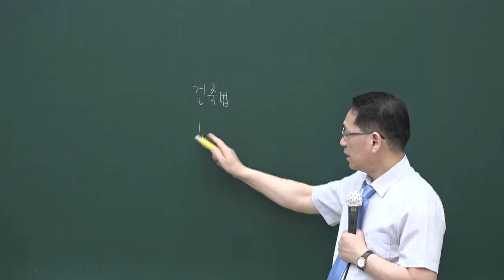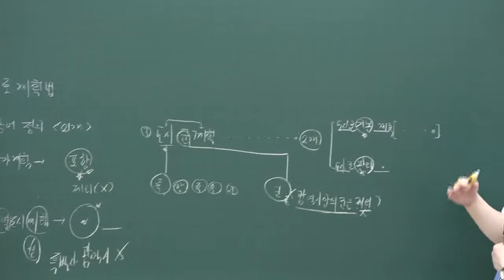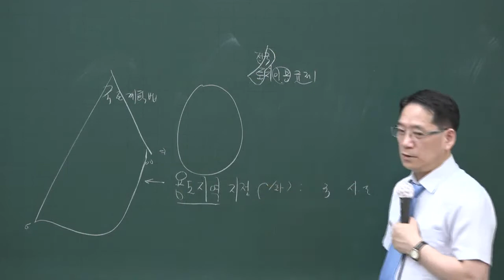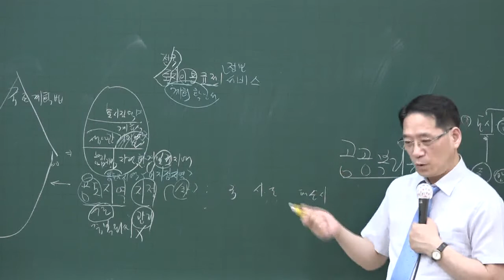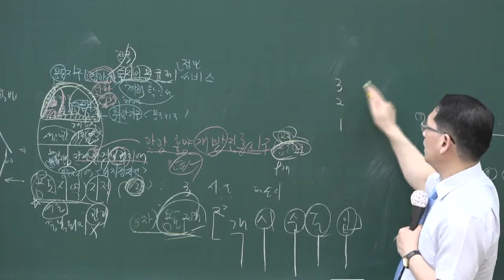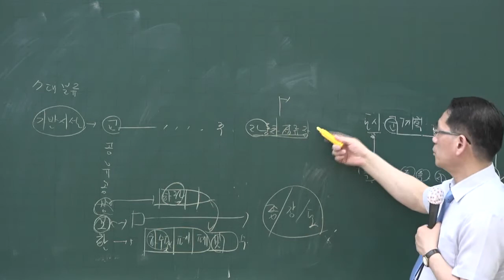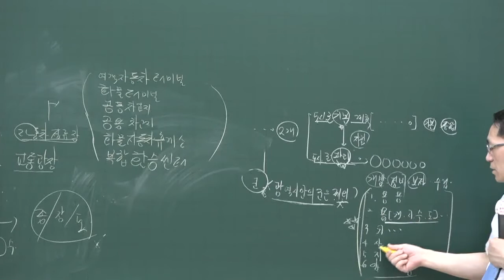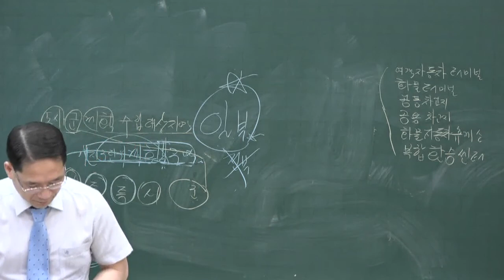[공전무] 2020년 공인중개사 부동산공법 국토계획법 핵심이론 5-1